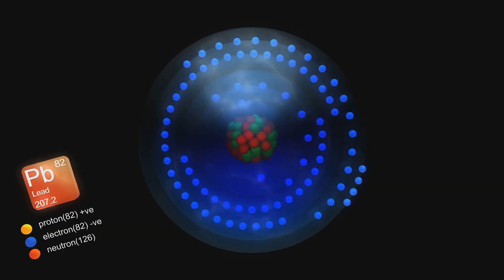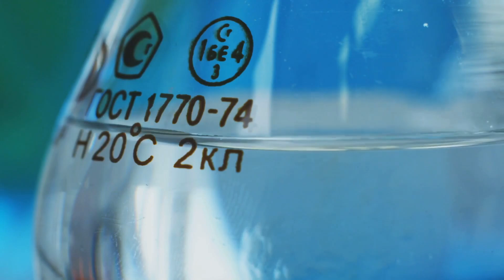Scientists Turn Lead Into Gold at CERN – Real Alchemy FuturePulseStation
Witness real-life alchemy as scientists turn lead into gold at CERN!
What if we told you that scientists turn lead into gold at CERN-not in a fairy tale, but in real life? In this mind-blowing episode from FuturePulseStation, we dive deep into how scientists turn lead into gold at CERN, making what was once considered real alchemy a scientific reality!

Join us as we explore the incredible experiment where scientists turn lead into gold at CERN’s world-famous Large Hadron Collider. Discover how this real alchemy was achieved, what it means for the future of science, and why this breakthrough is capturing the imagination of people worldwide.

Is this real alchemy the start of a new era in physics, or just a glimpse of what’s possible when curiosity meets cutting-edge technology? Watch till the end to find out!